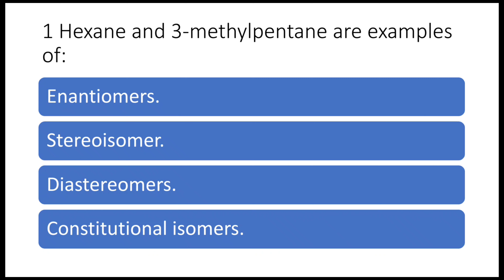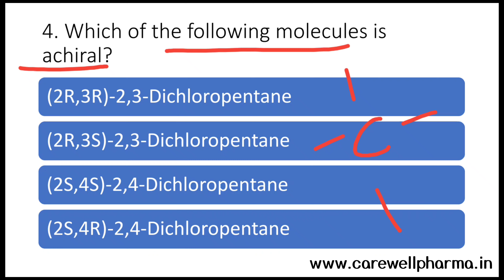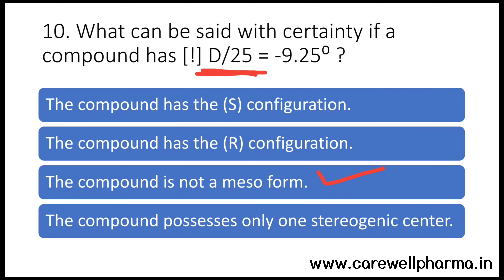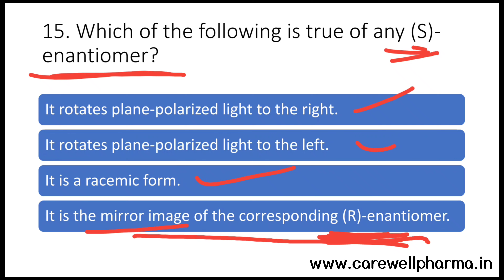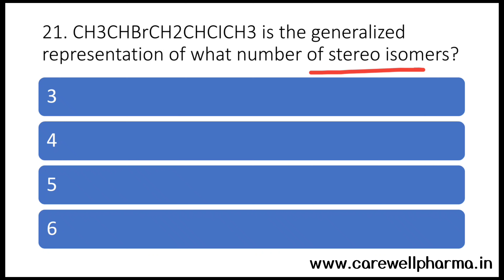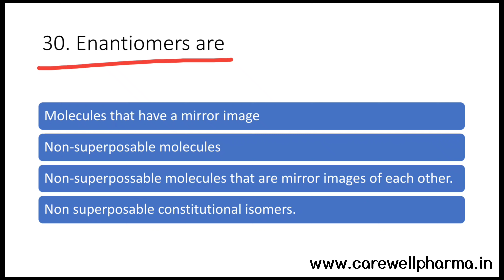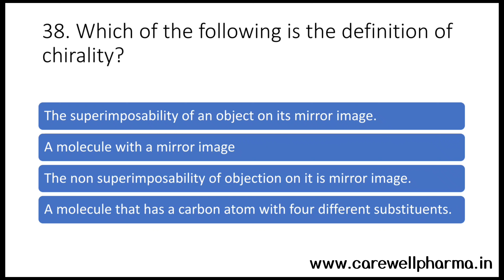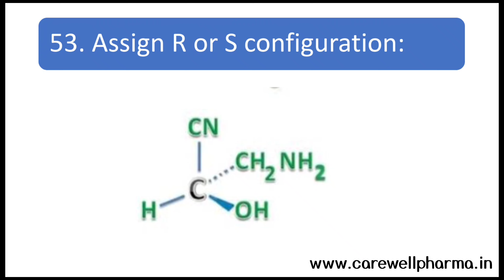Top 50 MCQs with Solution || Unit 1 POC 3rd || pharmaceutical organic chemistry 4th semester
Introduction to Pharmaceutical organic chemistry
pharmaceutical organic chemistry 4th semester unit 1 mcq

Playlist for MCQs :-

Pharmacognosy :-

SYLLABUS :-
UNIT-I
Stereo isomerism
Optical isomerism – Optical activity, enantiomerism, diastereoisomerism, meso compounds
Elements of symmetry, chiral and achiral molecules
DL system of nomenclature of optical isomers, sequence rules, RS system of
nomenclature of optical isomers
Reactions of chiral molecules
Racemic modification and resolution of racemic mixture. Asymmetric synthesis: partial and absolute

Carewell Pharma
pharma lecture